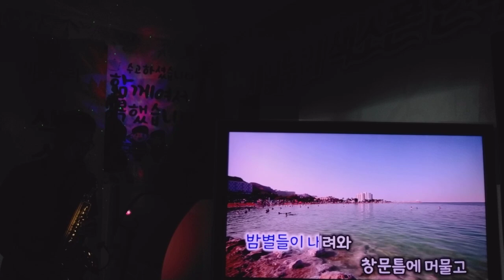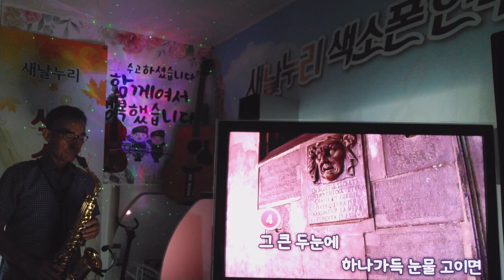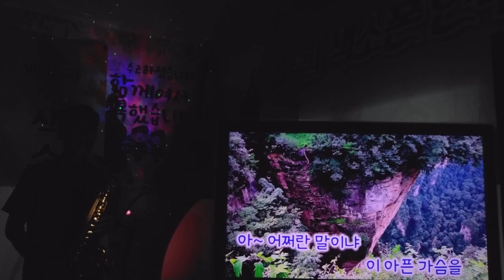가슴앓이_양하영